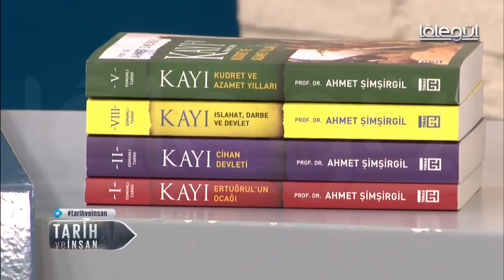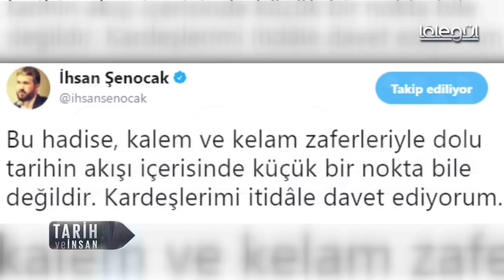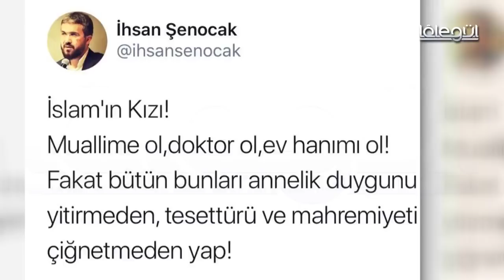Ahmet Şimşirgil-İhsan Şenocak'ın Açığa Alınması Hakkında Konuştu.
Türkiyenin önemli tarihçilerin Ahmet şimşirgil Hoca Diyanet tarafından açığa alınan İhsan Şenocak Hakkında yapılan haksızlığa sesiz kalmayıp bu konuda kamuoyunu bilinçlendirdi.